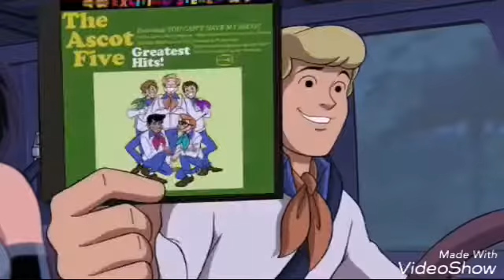Scooby carla s drems vs florin salam